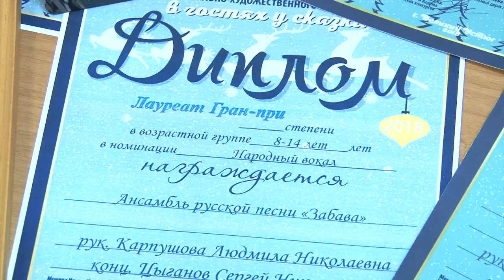Ансамбль «Забава» на международном фестивале